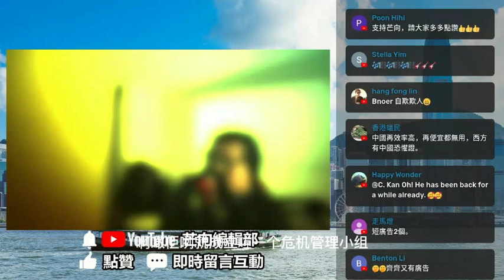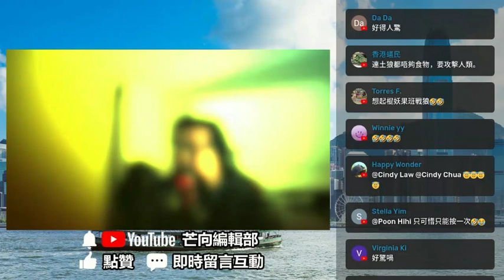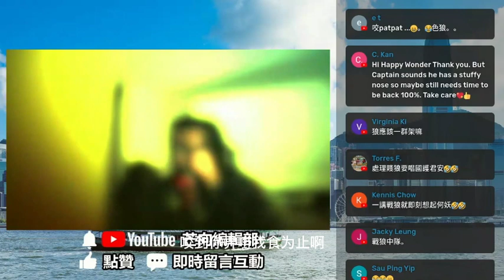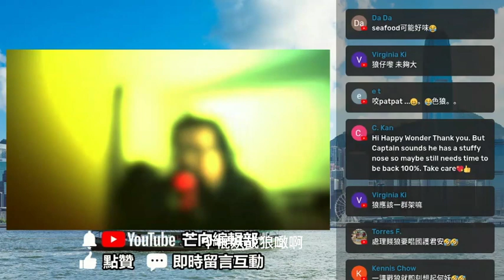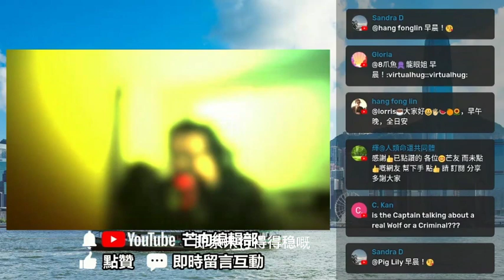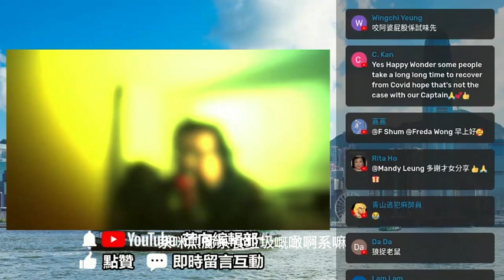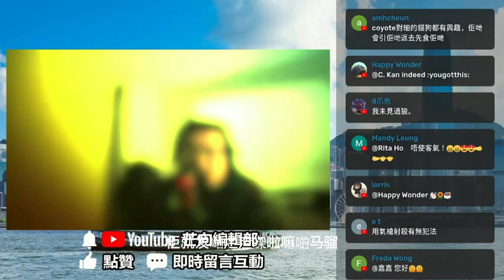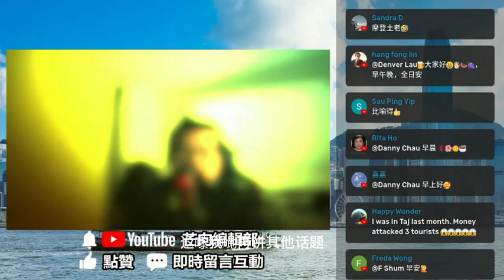20220913H 野狼Toronto：多倫多戰狼咬女人屁股！